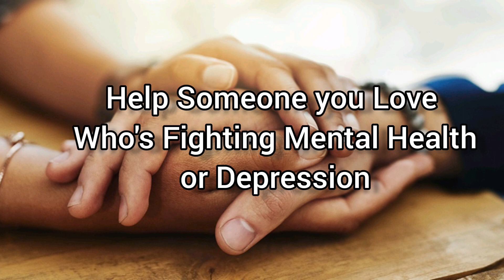Mental Health Affirmations for Someone you Love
I have an affirmation video for someone to help themselves with their mental health/depression is an affirmation video to help someone you love with their mental health/depression if they aren't helping themselves.

How I Manifested my Soulmate and More Book: